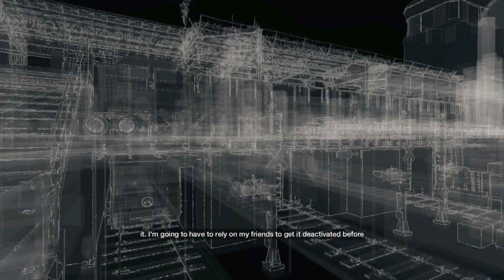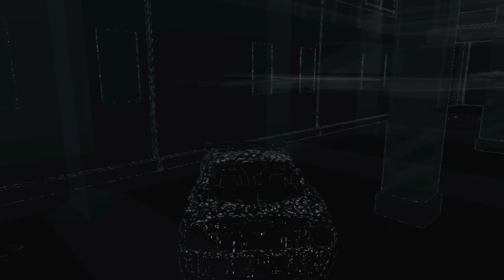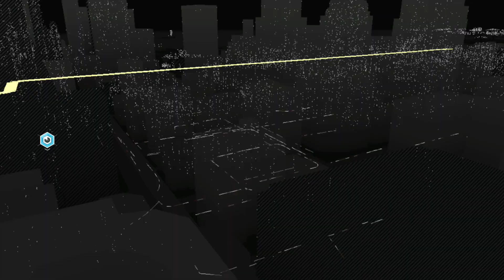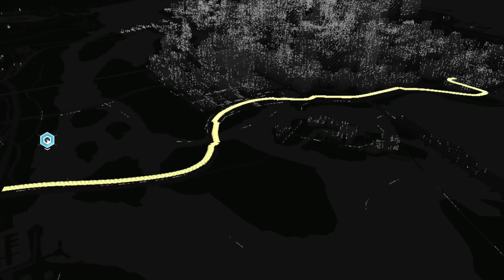Let's Play Watch Dogs | xxxi | Edgelord On The Edge